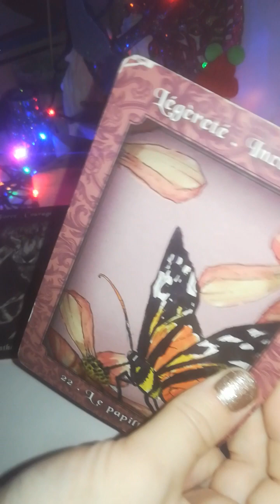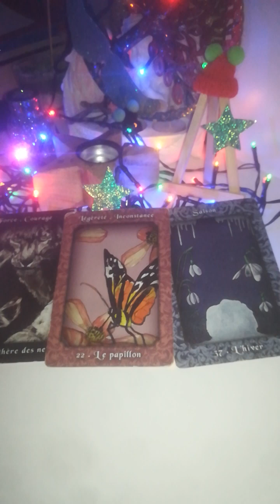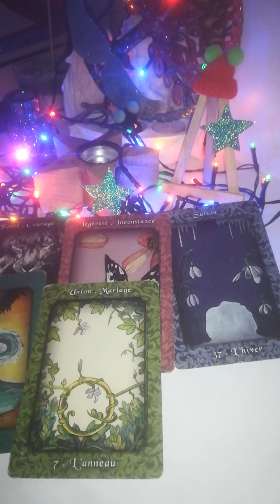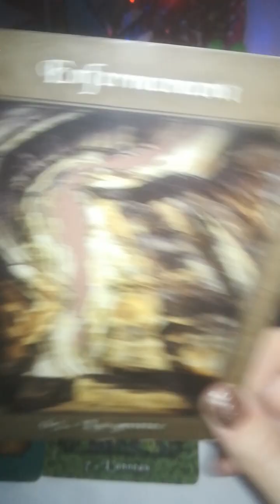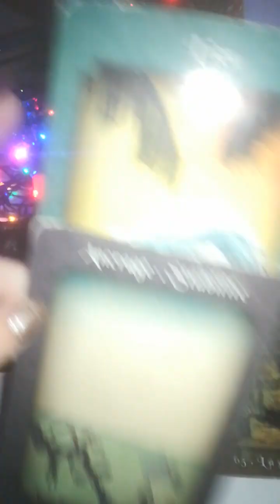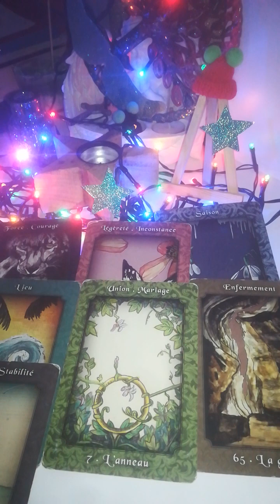3SENTapres declarat° tout se restabilise domaines de vie/ triomphe surprotection sortir blocages ❣️